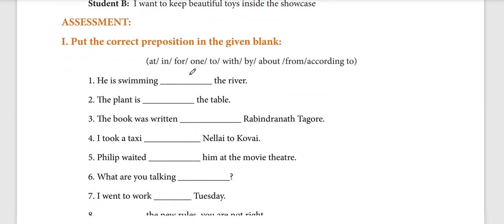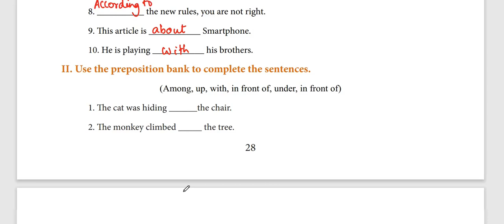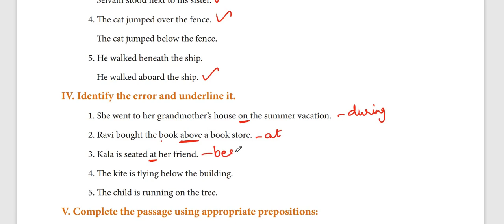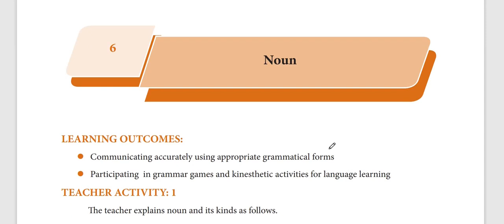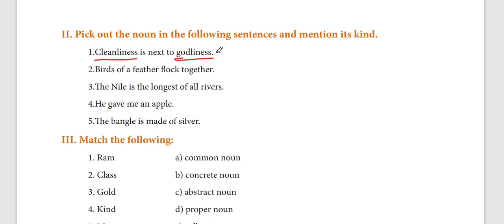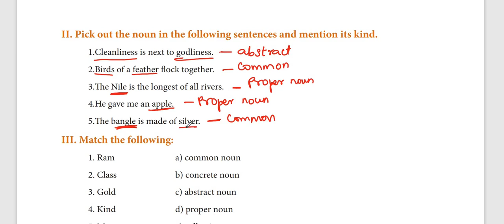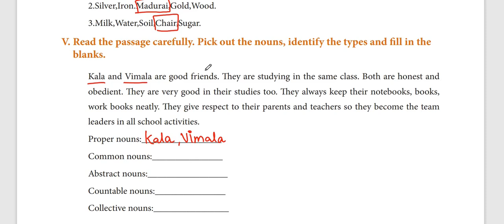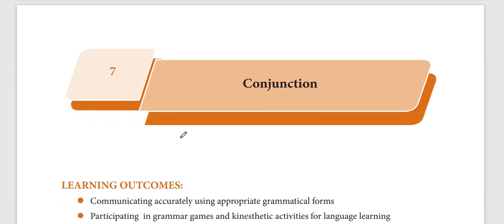9th std English Refrersher Module Answers | Grammar - chapter 5 & 6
9th standard English Refrersher Module Answers , Grammar , chapter 5 , chapter 6